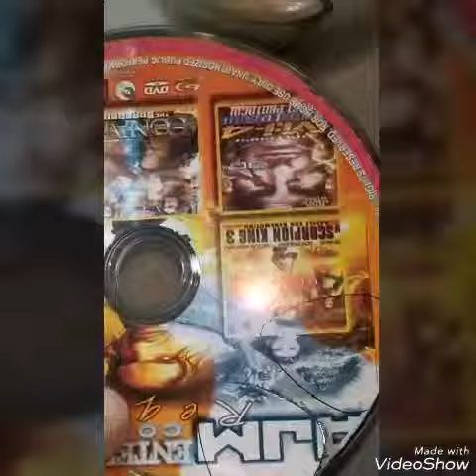DIY guitar pick using old CD